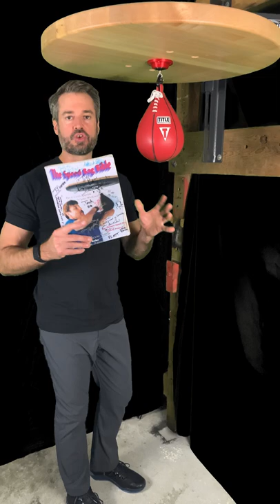How to Punch the Speed Bag #13 - The Speed Bag Bible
How did I learn all this? From the Speed Bag Bible by Alan Kahn - get it on Amazon

I use Everlast, Balazs, and Title Boxing products.

Balazs i-Box Speed Bag Platform (Knockout Red) -

Everlast Elite Speed Bag Platform Kit -

Title Boxing Super Speed Bag -

This is one of three types of shirt I use for these videos - because it doesn't get sweat-soaked.